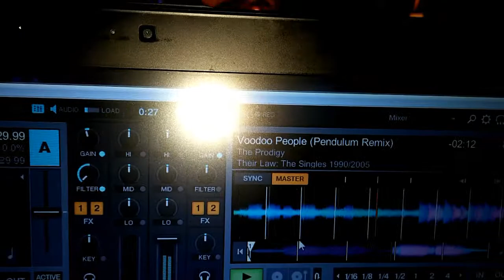Свадьба в Одессе - Bernardazzi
Диджей на Ваш Праздник в Одессе - MC & DJ Music
Свадьба, Корпоратив, Выпускной, День Рождения!
djmusic.od.ua